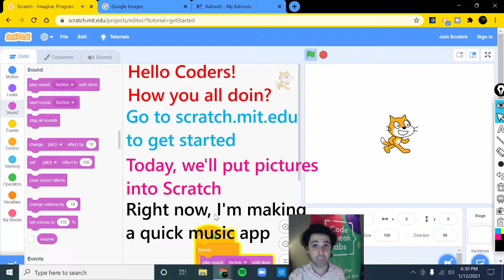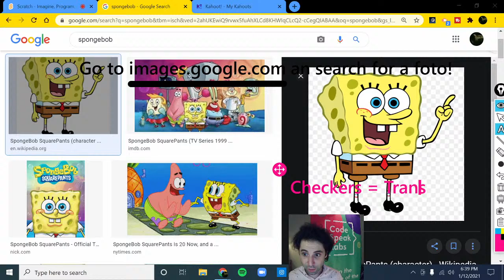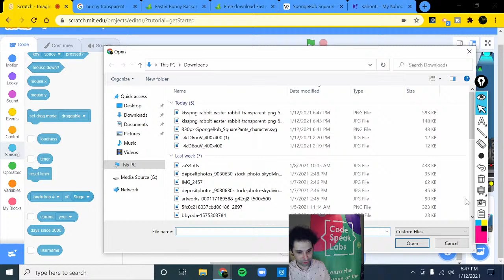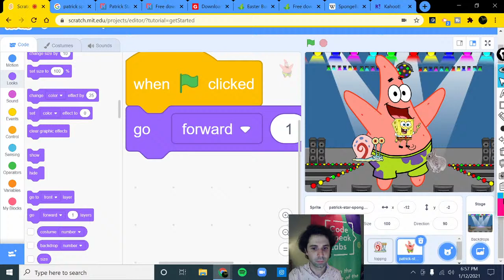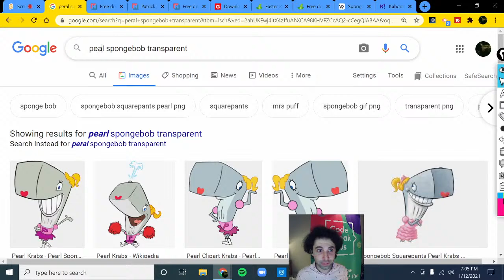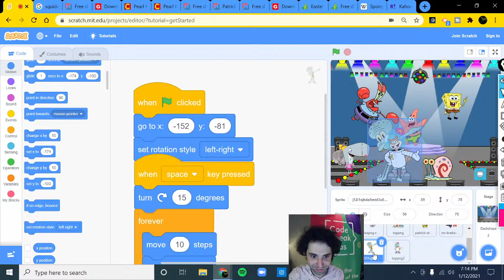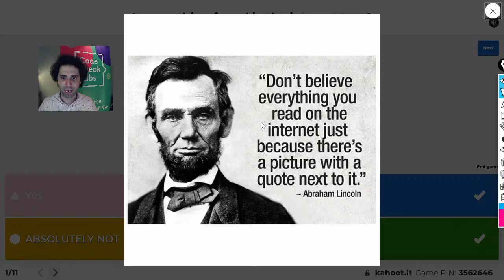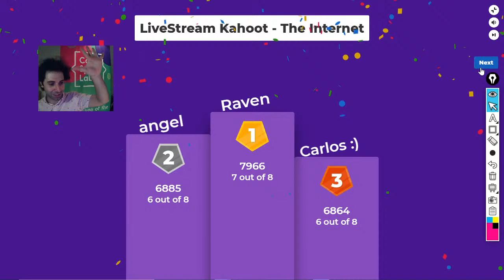Coding LiveStream! Uploading Sprites in Scratch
Today's livestream is great for beginner game designers on Scratch.
Today, we'll learn how to upload our own sprites in Scratch. In Scratch, you can program any image of your favorite super hero, celebrity, or even yourself. It's a great way to make your games even more original!

2. Sign in (if you have an Aggie account but it is not needed)
3. And click CREATE!

✏️ WHO WE ARE: At CodeSpeak Labs, our mission is to get as many people as possible the opportunity to code early in life. Our vision is that one day, the technology that shapes our lives will be inclusive, equitable and built by people who represent the interests of all people. We want all students to have access to critical tech skills so that they can use technology to build a more just world. ✏️

Thoughts, questions, concerns, suggestions?